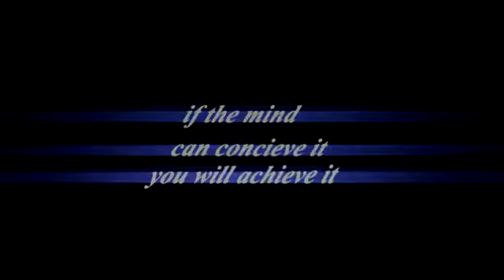El MEJOR vídeo de Bodybuilding Motivation 💪🏻(Leer la descripción)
Decidí subir éste vídeo de Bodybuilding Motivation ya que éste video me motivó para dar lo mejor de mi en 2013. Éste video al igual que el de *WHORSHIP THE IRON* tienen frases que en su momento me llegaron al corazón, frases cómo "Friends and girls come and go but 200 pounds are 200 pounds" y también "You can have the flashy life, I choose the darkness in the gym all day everyday" Esas frases quedarán marcadas en mi mente y mi corazón por el resto de mi vida ya que yo en 2013 estaba pasando por momentos difíciles de la vida y desde que nací lidiaba con problemas de autoestima pero al igual que el bodybuilding éste video llegó a mi vida para darme ánimos, fuerzas y así poder seguir adelante. Quiero compartir con todos los que me siguen éste video y espero que a ustedes les sirva al igual que a mi me sirvió en 2013.